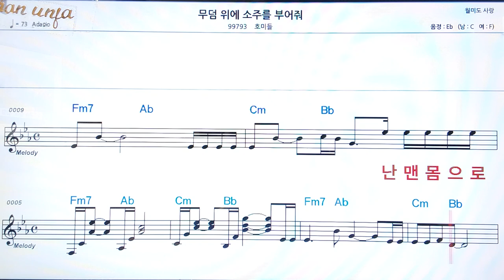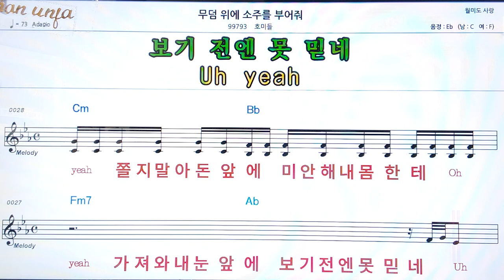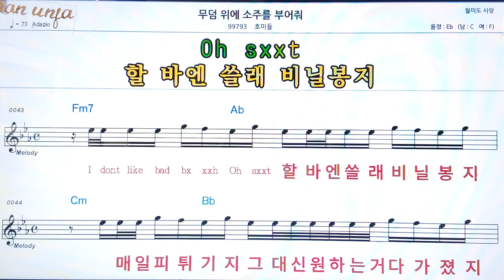무덤 위에 소주를 부어줘/호미들👍악보, 코드,가사,Karaoke*가라오케 반주